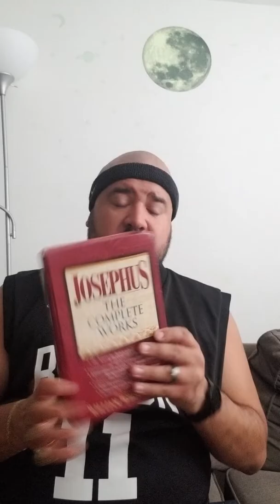Esau is the white race part 3